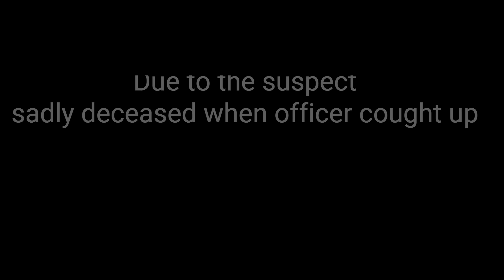LIVEPD | EP 1 | S7